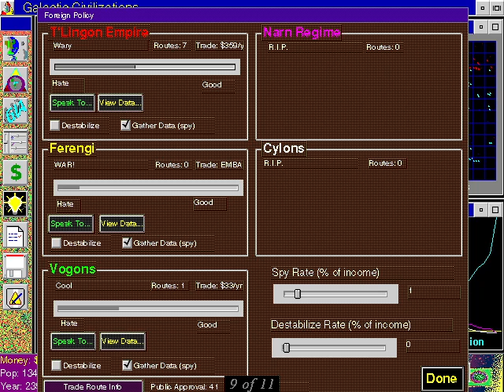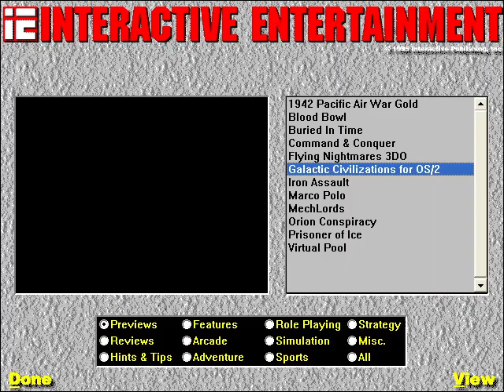Galactic Civilizations (OS/2, 1994) Retro Preview from Interactive Entertainment Magazine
This preview is from Interactive Entertainment Magazine (Episode 12 - April 1995) .  A multimedia CD-ROM magazine which ran for 23 issues.  More information about the magazine and download links for the discs can be found